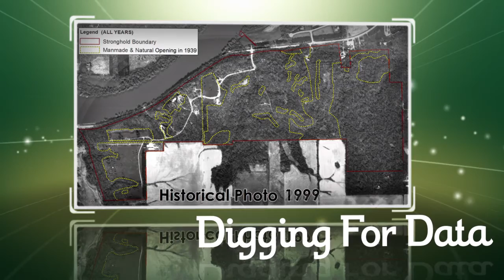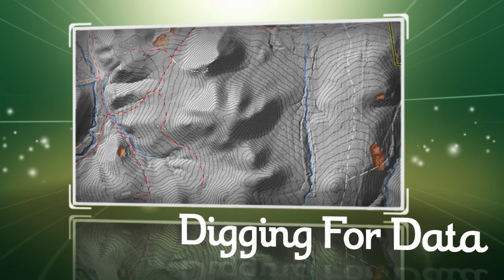Stronghold 4: Digging for Data